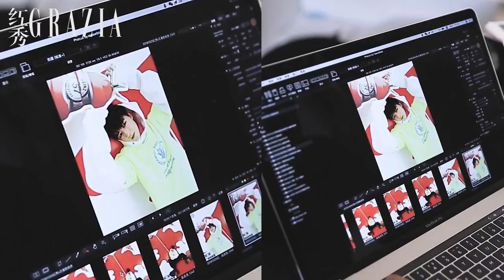181112 Vương Tuấn Khải lên bìa tạp chí Grazia, thể hiện ra thiếu niên đầy sắc màu và sức sống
181112 Vương Tuấn Khải lên bìa tạp chí Grazia, thể hiện ra thiếu niên đầy sắc màu và sức sống